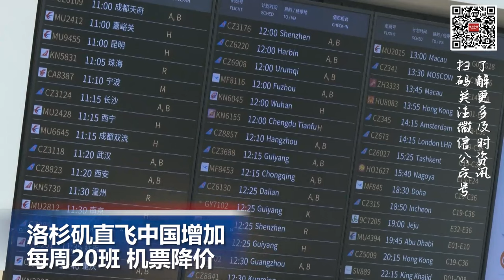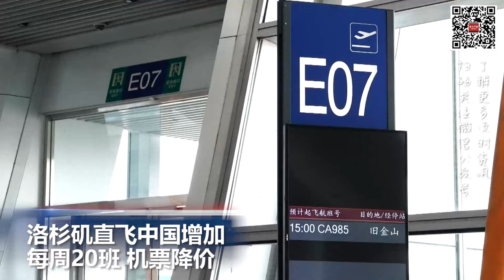援乌10亿军火去向不明 美军对乌资金告罄军援暂停; 洛杉矶直飞中国增加 每周20班 机票降价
00:00 片头

00:06  援乌10亿军火去向不明 美军对乌资金告罄军援暂停

01:12  洛杉矶直飞中国增加 每周20班 机票降价

02:31  美国和英国联手空袭也门境内胡塞武装目标

03:33  中方斡旋下，缅甸相关方在昆明达成正式停火协议